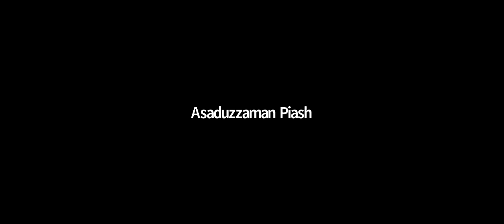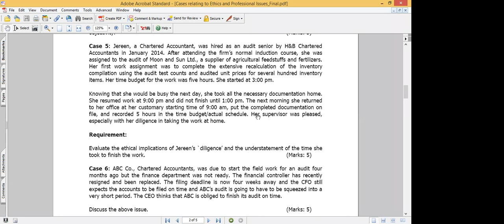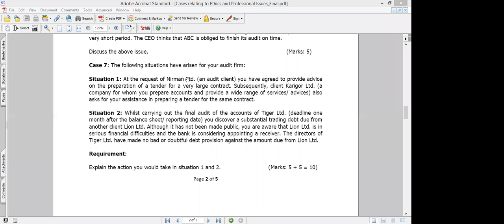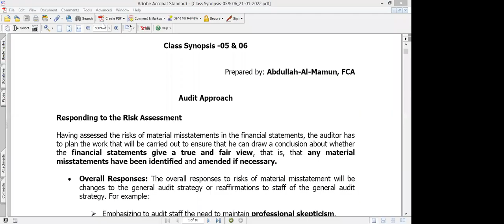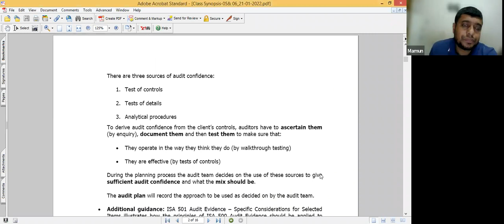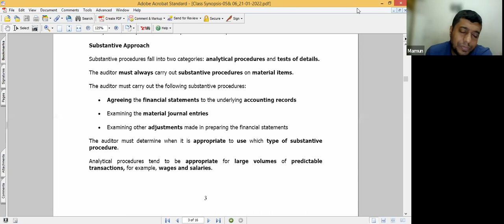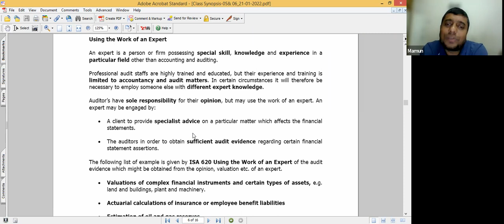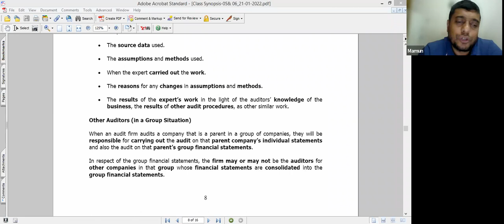ICAB Professional Level Audit and Assurance Class 7, Abdullah Al Mamun FCA Class 2